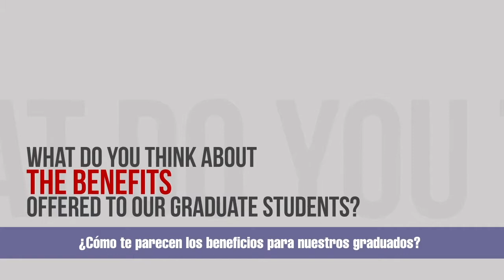Jamestown English Center, testimonio Marbeisy Usa Torres B2 IELTS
Cursos de ingles Cúcuta con certificado IELTS, somos el único centro autorizado por el BRITISH COUNCIL para preparación y presentación pruebas IELTS. Más de 400 estudiantes certificados internacionalmente en el 2018, visitanos